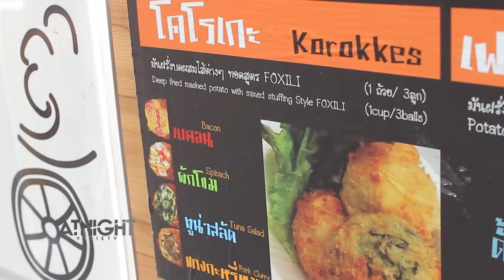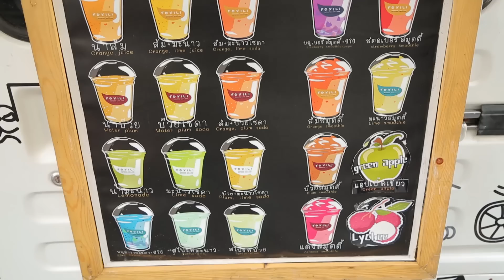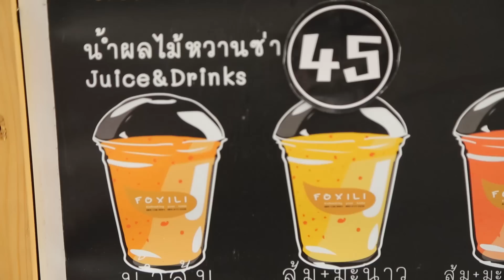At Night Variety - ร้าน Foxili & ร้าน Pan Cafe ปัง คาเฟ่ (1 ก.ย.58)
Episode 12 - 1 ก.ย. 58
ร้าน Foxili อาหารญี่ปุ่นเคลื่อนที่
ร้าน Pan Cafe ปัง คาเฟ่

วาไรตี้สาระบันเทิง 2พิธีกรหนุ่มหน้าใหม่
จะพาคุณไปชิมอาหารไอเดียแปลกใหม่ ที่กำลังมาแรง
ในโลกออนไลน์ พร้อมสาระและความบันเทิง

ออกอากาศทุกวันจันทร์และวันอังคาร 20:20 - 20:50 น. ทางช่อง 5

พิธีกร: ไซม่อน เครสเลอร์ & แมก  ณัฐพล